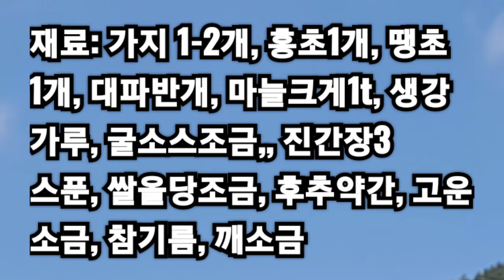무르지 않고 쫄깃하게 넘 맛있는 [가지볶음]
가지는 밀가루 1스푼을 섞고 씻어 여러 번 헹구어 주고,
2등분 하여 길쭉하게 썰어 고운소금 조금을 섞어 5분 간을 합니다.

팬에 식용유나 올리브유를 두르고
중ㆍ약불에 볶다가 진간장 3스푼, 마늘, 생강가루, 굴소스를 넣어 볶아주다 쌀올당 넣어 섞고

감자전분 2t를 푼 물(거의 완성 직전에 넣어 줘야 됨)을 부어 섞고 (약불) 파를 넣고, 불을 끈 뒤 파, 참기름, 깨소금을 섞어줍니다.

전분을 넣으면 식은 후 윤기도 나고
수분도 잡아줌.